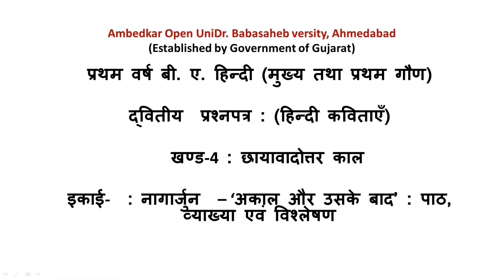BA HINDI (FROM 2022) HNDM/S 102 U15 नागार्जुन : 'अकाल और उसके बाद' कविता का पाठ और विश्लेषण